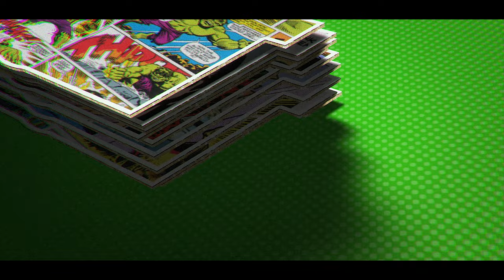Byron Reese - Stories, Rocks, and Dice That Think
In this episode of the Incredible Hult podcast I sit down with author, entrepreneur, technologist, futurist, and AI expert - Byron Reese to talk about his new book that I LOVED "Stories, Rocks, and Dice That Think"